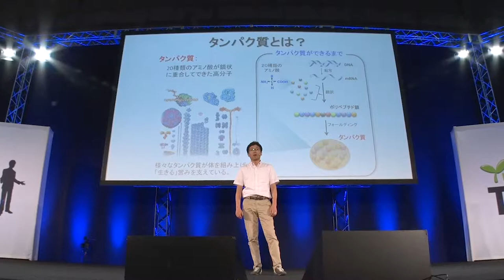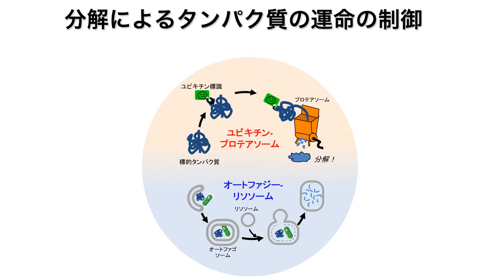タンパク質の運命を制御する／富山大学 伊野部 智由 先生【夢ナビTALK】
伊野部 智由 先生のプレゼンテーションに興味を持ったら以下をチェック！
★伊野部 智由 先生の800字講義一覧
【タンパク質の分解を制御することが治療につながる】